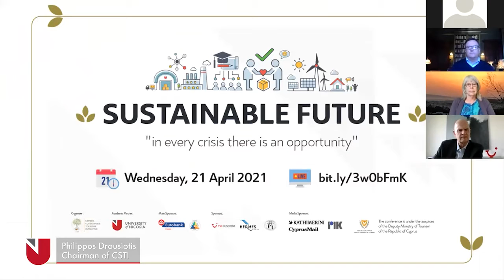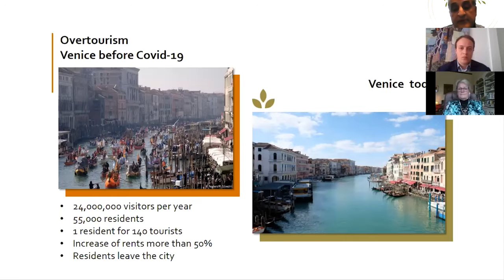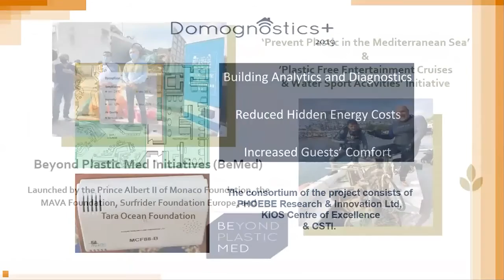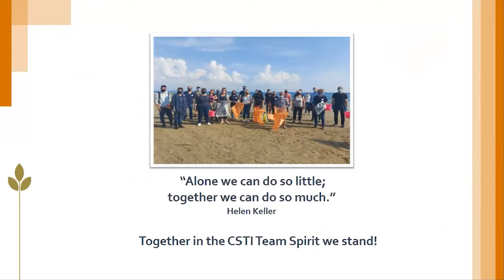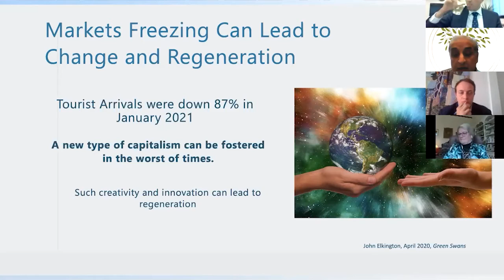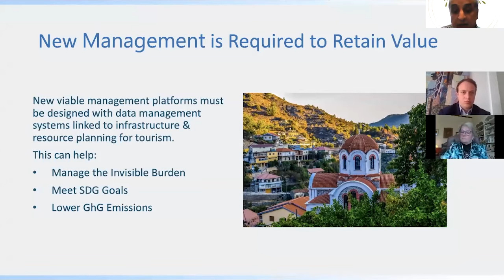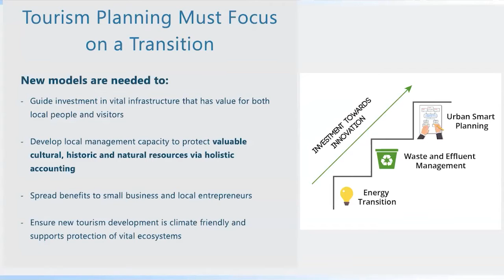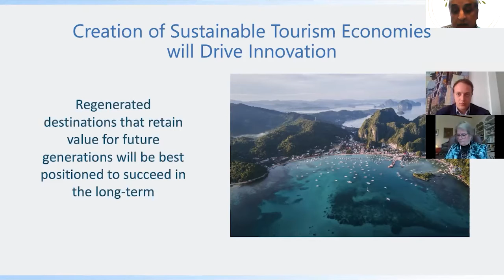SUSTAINABLE FUTURE: in every crisis there is an opportunity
WED 21APR21 - CSTI's International Online Conference Recording